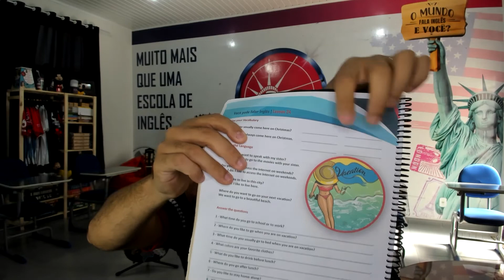USE YOUR VOCABULARY 24